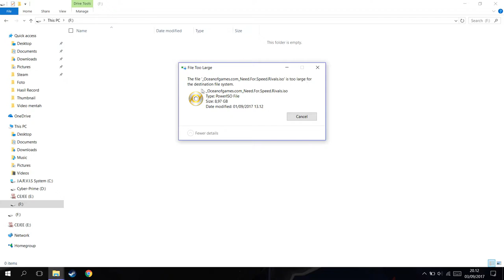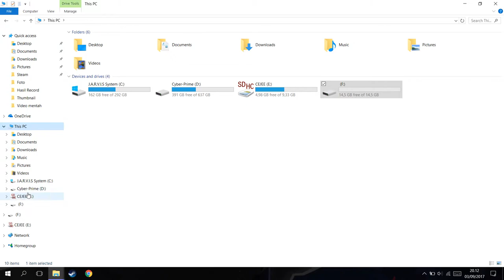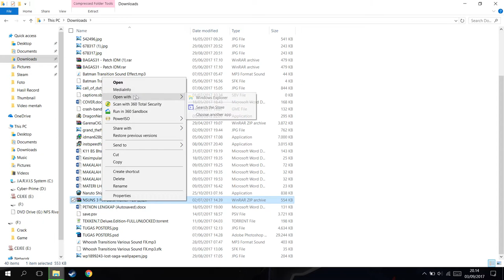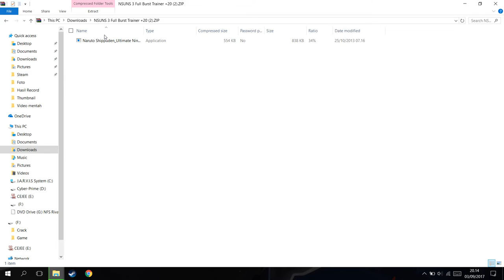Cara Mengatasi File Yang Tidak Bisa diCopy Ke Flashdisk!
oke manteman!kali ini saya akan membahas tentang bagaimana cara mengatasi file yang tidak bisa dicopy atau disalin ke flashdisk kalian,untuk cara fixnya sudah dibahas di video di atas jadi silahkan menonton dari awal sampe akhir,jika tidak punya kuota ikut wifi tetangga.

Error Message: The File '...' is too large for the destination file system
Status: FIXED

PSU : Gardu Listik
VGA : Bawaaan Mobo
FAN : Kipas Turbin
Processor : AMD Athlon x64 0.1 GHz
Motherboard : Motherboard Mati
HDD : Harddisk PS2
Casing : Kardus&Triplek
Monitor : GG 55 inch Curved Edition
Memory: 128MB Cap Tiga Setang
Headset : Samsul Wireless Edition(Emang gak ada kabel,karena digunting)
Mouse: Virtual Mouse
Keyboard: Virtual Keyboard
Kursi: Kursi Taman